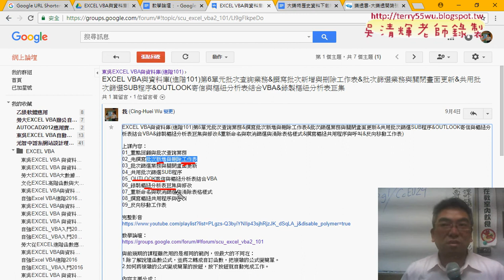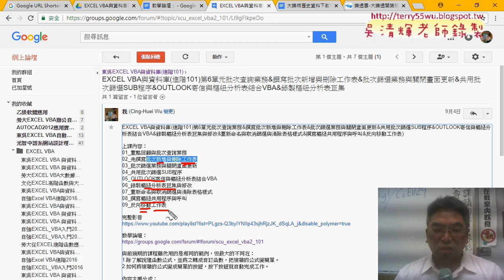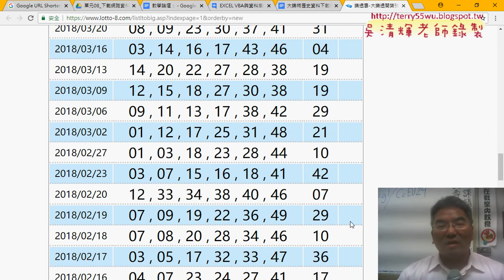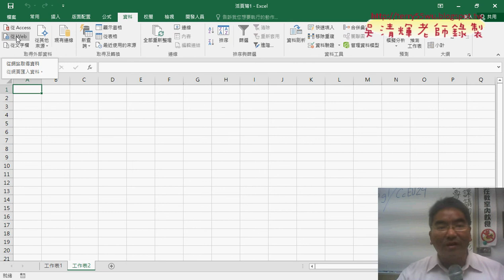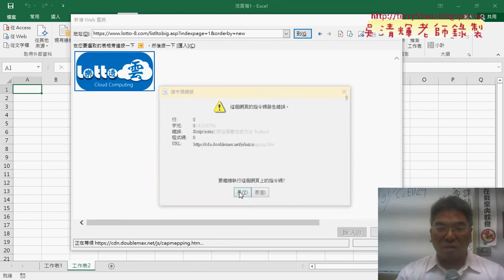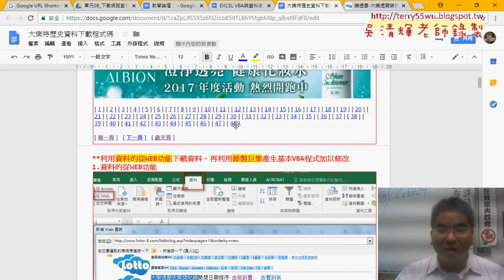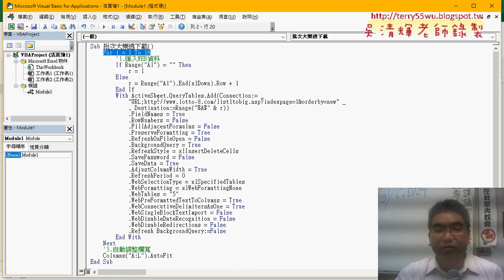01 重點回顧與網路下載資料